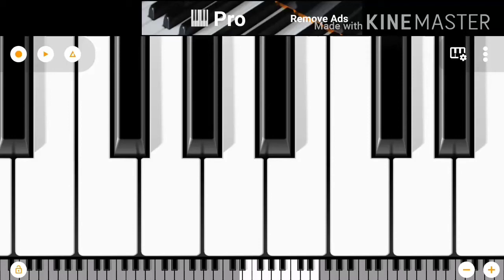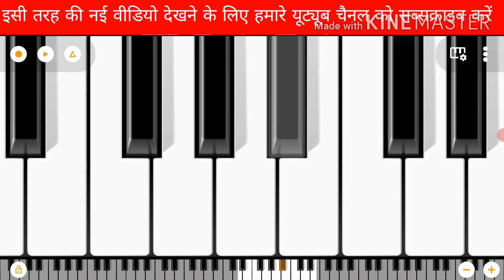Tum Hi Aana ( Marjaavaan ) Jubin Nautiyal | Easy and Slow Piano Tutorial Play Step by Step Mahesh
आपको हमारी वीडियो कैसी लगती है । अगर आपको हमारी वीडियो पसंद आए तो हमारे चैनल को ।

Piano Play Mahesh

piano Music, piano Notes

Piano All song

keyboard all song

keyboard notes

piano bhajan Learning notes

Harmonium play Mahesh

Sangeet raag All ,Raag Bandish

Thumar,i dadra ,qawali ,gazal

Saraswati Music Academy

NTA.UGC.NET.JRF

KVS NVS DSSSB RPSC

All Exam Music

tum hi aana statusS

tum hi aana full song

tum hi aana ringtone

tum hi aana female versionn

tum hi aana full movie

tum hi aana sad version

tum hi aana lyrics

tum hi aana movie

tum hi aana whatsapp status

tum hi aana remix

Tum Hi aana piano

tum hi aana piano tutorial

tum hi aana piano cover

tum hi aana piano ringtone

tum hi aana piano notes

tum hi aana piano song

tum hi aana piano music

tum hi aana piano status

tum hi aana piano kaise bajaye

tum hi aana piano tune

tum hi aana piano chords